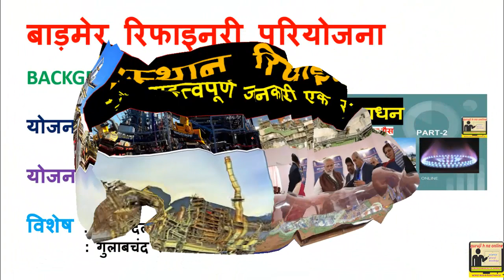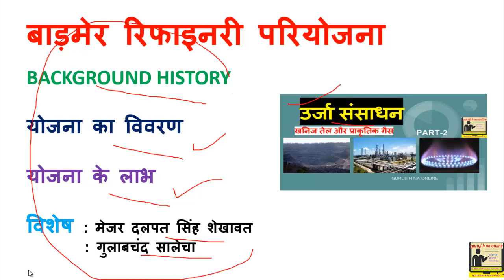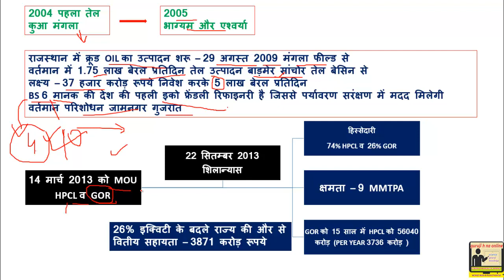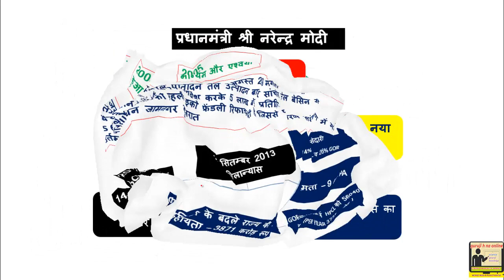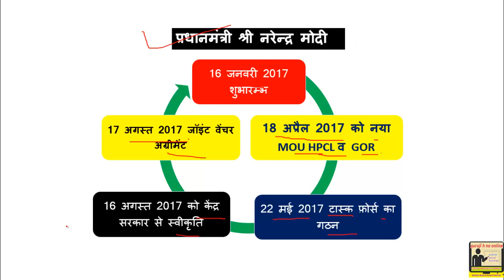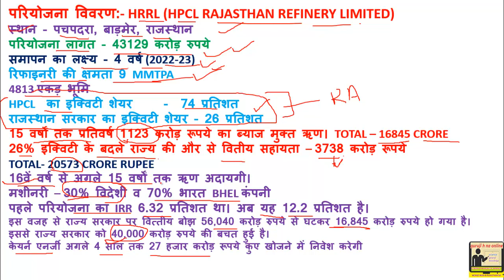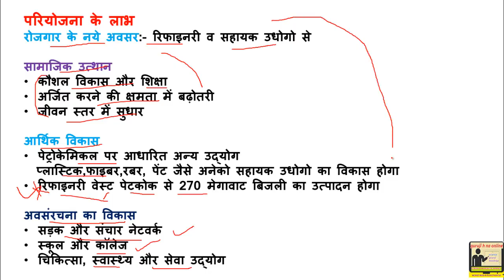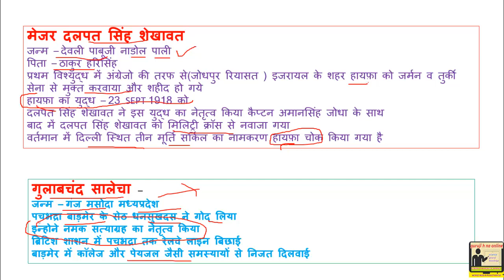PACHPADRA (पचपदरा )BADMER RAJASTHAN REFINERY (रिफाइनरी) PROJECT BY HPCL || GURUJIHNAONLINE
HRRL (HPCL RAJASTHAN REFINERY LIMITED ) IS A COMBIND VENTURE OF HPCL AND GOVERNMENT OF RAJASTHAN.
RAJASTHAN REFINERY PROJECT PACHPADRA BADMER.
RAJASTHAN ENERGY RESOURCES PROJECT PACHPADRA BADMER 2018.